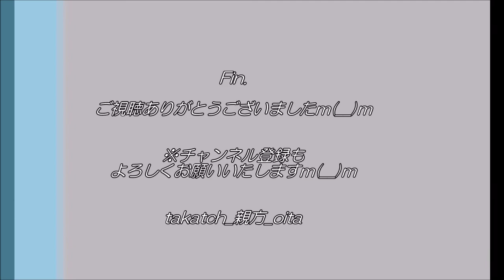【桜2020】道の駅あさじ＠大分豊後大野～花より団子？～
2020.4.4　ドライブがてら道の駅あさじで休憩♪
桜が満開でした☆
そして、花より団子…！？（笑）

「よ：よっちょくれ～　たくさんあるよ　道の駅」